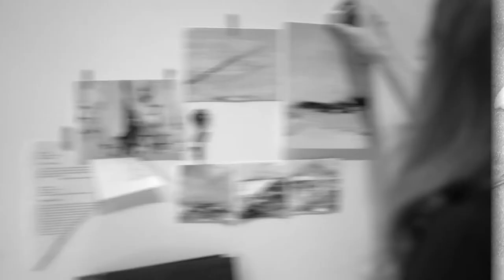Toni Thornton Art x Lydia Millen Teaser Part1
The making of a collection. The Gold Edit.